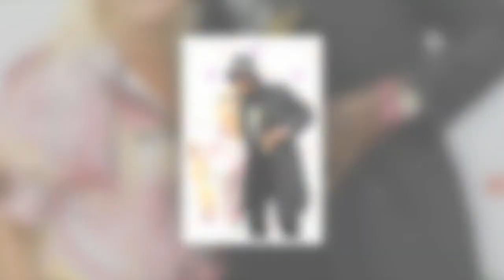Vanessa Feltz, 60, ‘learned ex-fiancé cheated' on Christmas Day